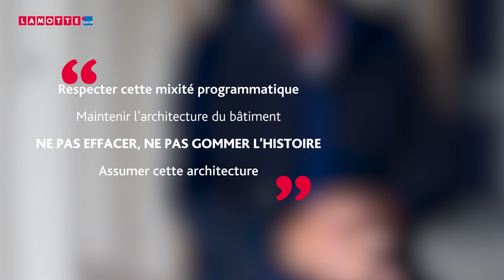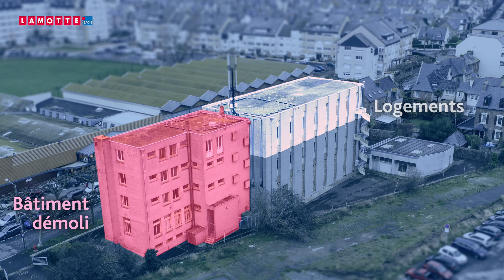Agora à Saint-Malo (35) - Nommé pour le Prix Rénovert - Programme immobilier neuf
Lumineux grâce aux orientations multiples, les intérieurs aux très belles prestations ont été conçus pour une sérénité absolue. De la conception aux finitions, Agora offre une qualité de vie remarquable. L’alliance de prestations soignées et d’équipements modernes signent un univers privilégié où bien-être et sécurité se savourent au fil des jours.
■ Appartements 4 pièces
■ Plage du Sillon à 4 min à pied
■ Gare TGV à 10 min à pied
■ Réseau MAT, lignes 5 et 6
■ Appartements de standing
■ Espaces extérieurs privatifs